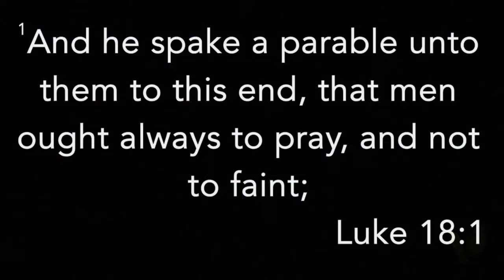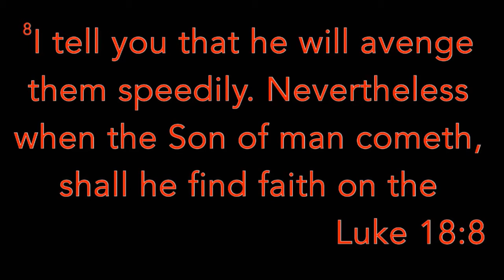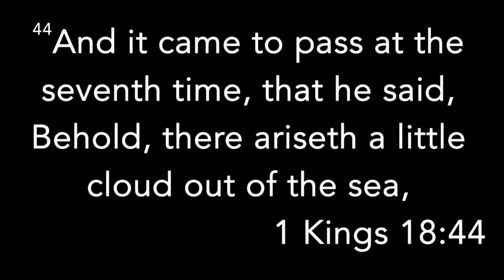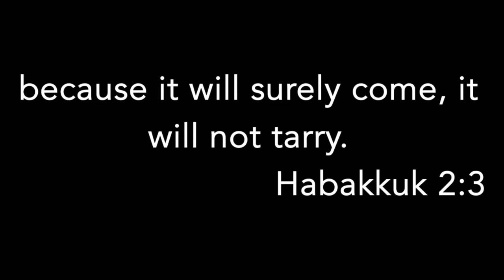A Faith That Does Not Quit - Rev. David Tipton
Sunday Sermon by David Tipton